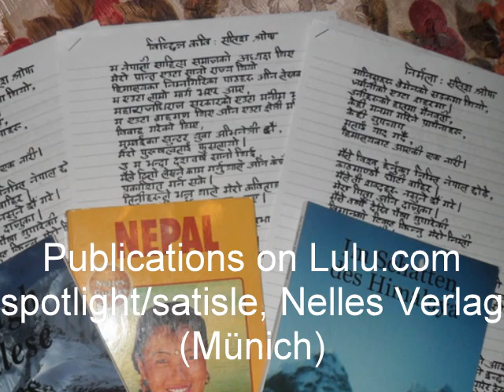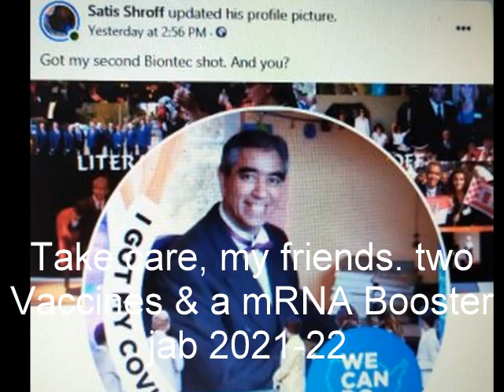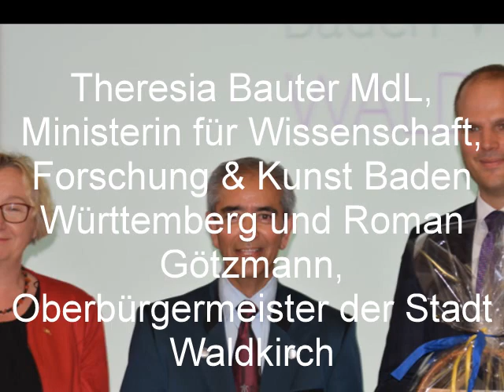A Goethals Boy's Bildungsroman: Satis Shroff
This is about the journey of a writer from the Himalayas to the Schwarzwald, the friends he has left behind and friends he has made in the Country of his choice, Germany. He lectures in German and English, sings songs in English, Nepali and German, paints in aquarelle and acryl colours and writes Zeitgeistlyrik on the beauty of his former Heimat Nepal,  the Black Forest, the winter holidays in the Isle of Sylt and Langeooge, ecology, ethnomedicine, and the gruesome war in the Ukraine.